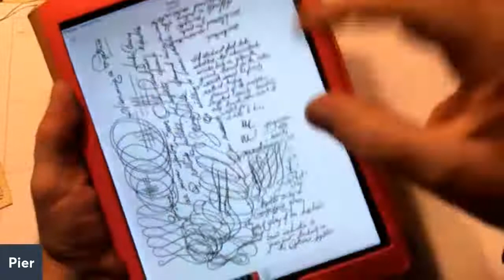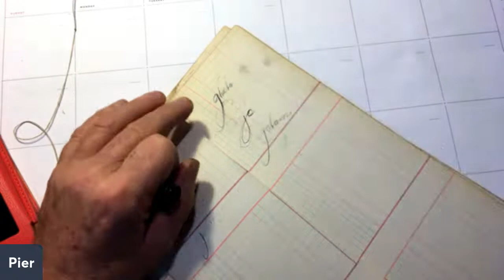Pen whispering 101